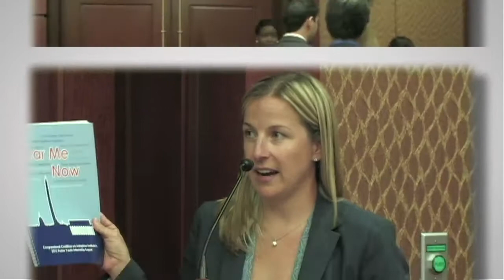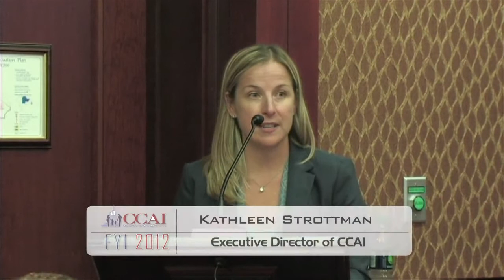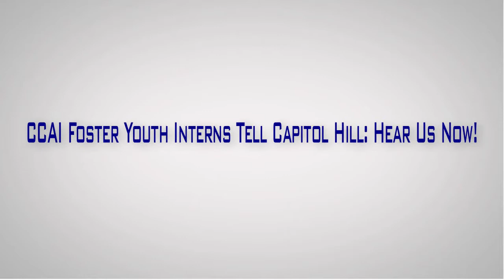FYI Congressional Briefing 2012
The Congressional Coalition on Adoption Institute's 2012 Foster Youth Interns host a Congressional Briefing and provide recommendations to improve the United States foster care system.